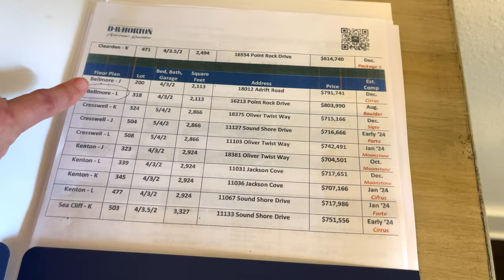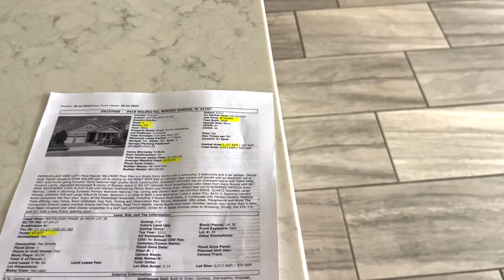США. ОБЗОР ДОМОВ от $730,000 с мебелью и без - сравнение | хороший район | Winter Garden | Флорида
В этом выпуске:
Мы с риелтором Надей проведем тур по двум домам в новом районе Winter Garden, один из которых модель от застройщика - новостройка стоимостью от $804,000 и второй дом 2020 года постройки за $730,000
Какой дом выбрали бы вы?

🏠 О 2-м ДОМЕ:
💰 $730,000
🛏 4 спальни
🛁  3 ванных
🚗 Гараж на 2 авто
📐 197 кв.м
📏  0,14 акра
🏗  2020 года
🪚 Материал блок
📍 Винтер Гарден, Флорида